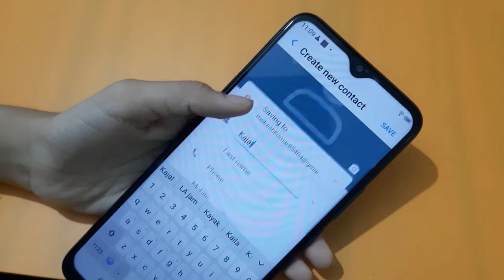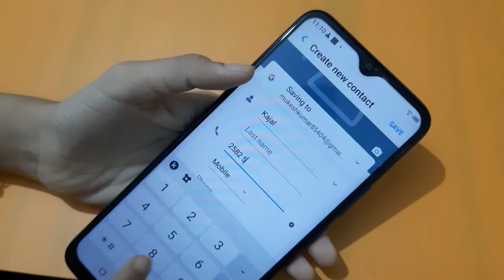How to save contact number in infinix smart 5A | contact number save kaise karen – [Hindi]